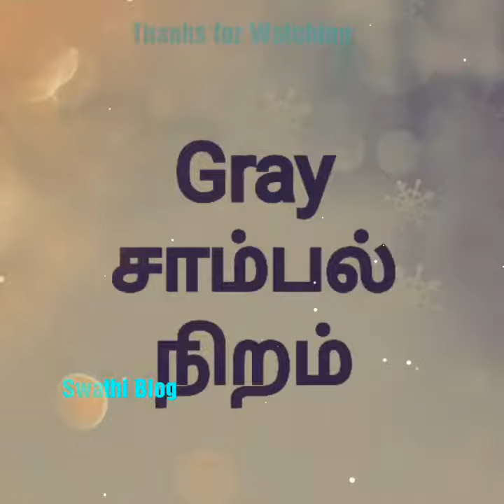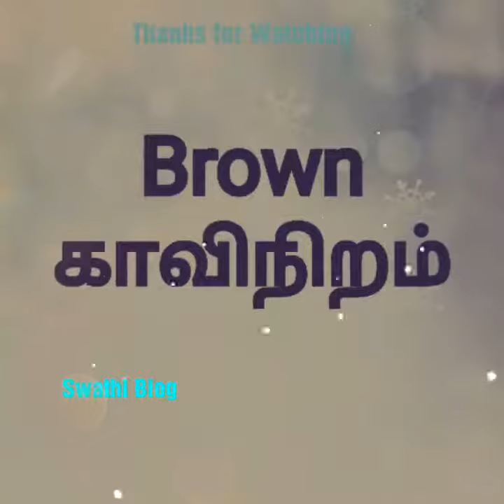Spoken English - Colours நிறங்கள் || Swathi Blog || Tamil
This video is really helpful to increase your english knowledge and spoken